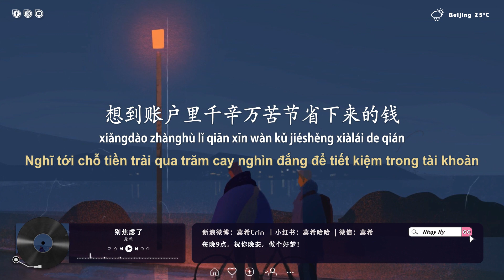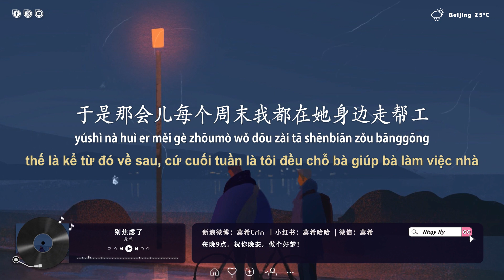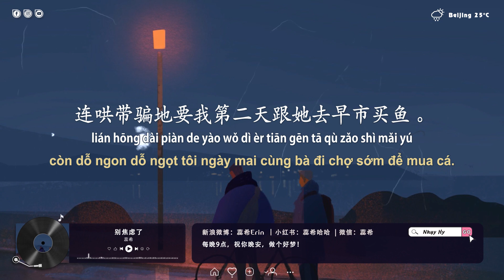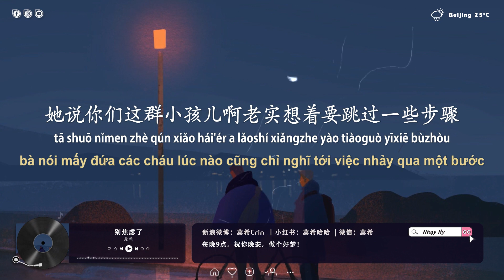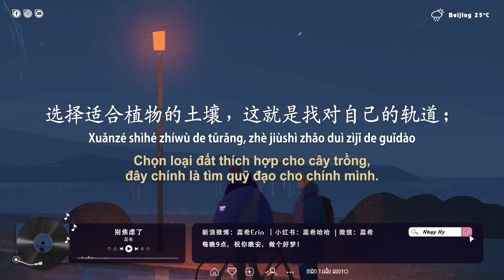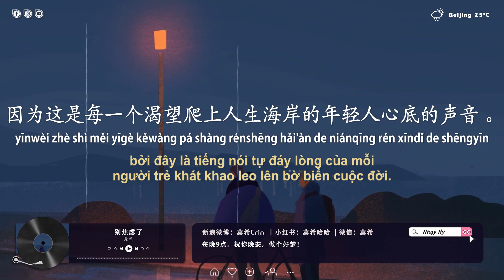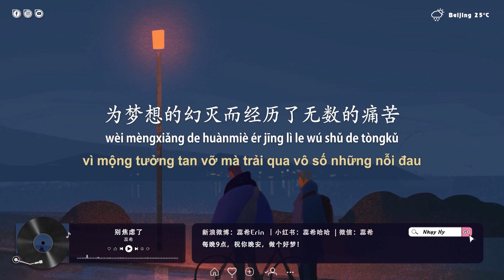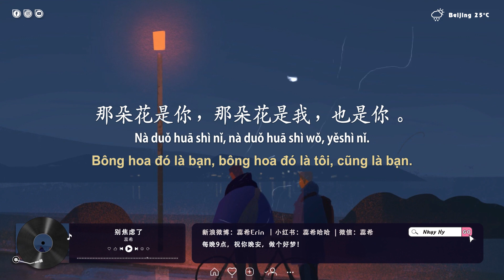Nhụy Hy 2023 | số 110 | Đừng lo lắng nữa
Tên bài: 两个人适不适合，旅游一次就知道
Giọng đọc: Nhụy Hy 蕊希